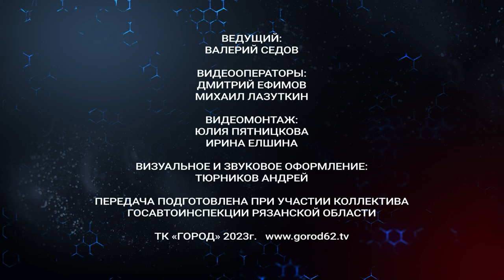Жизнь и дорога. Выпуск 26